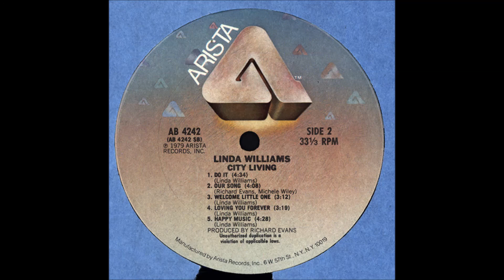Linda Williams - Our Song (1979) Vinyl